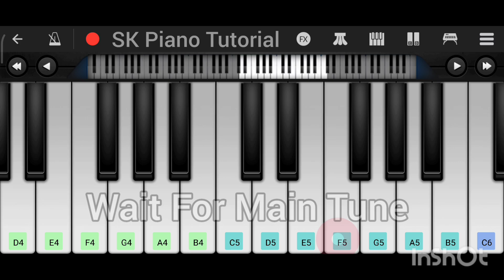Snowfall (Øneheart X Reidenshi) | EASY Piano Tutorial on PERFECT PIANO APP